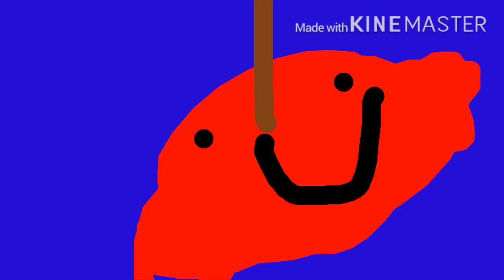Mac cheese opening theme song 2017 - 2020